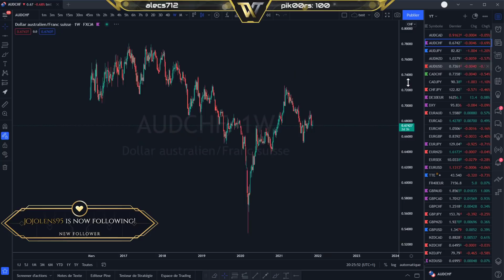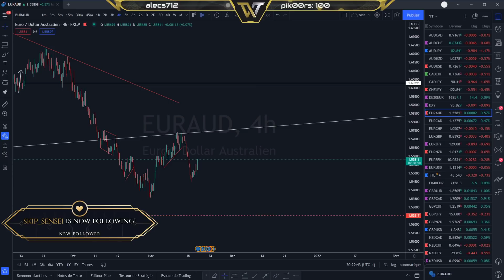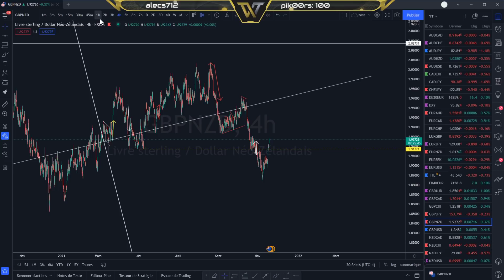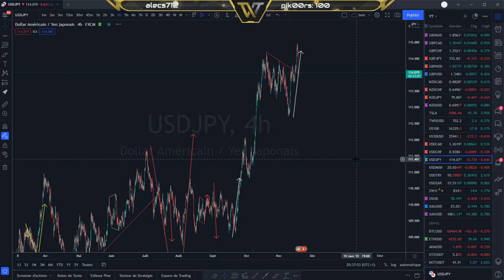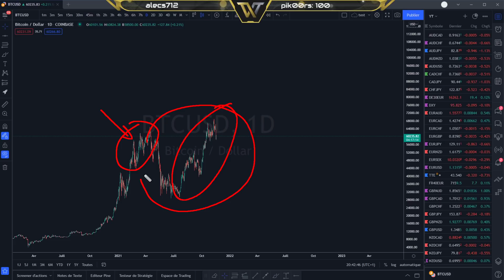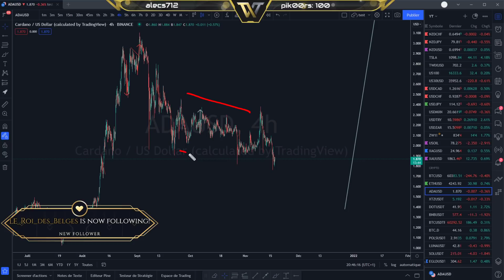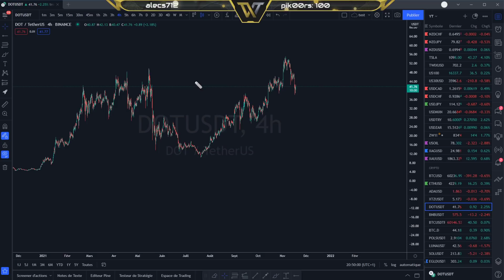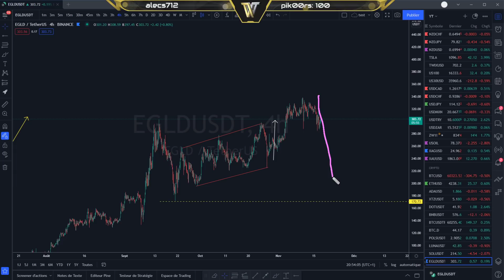BITCOIN ANALYSE ET PRÉVISION DU 17.11.21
00:00 : Intro
00:54 : Forex
14:03 : Bitcoin
20:11 : Ethereum
20:51 : Cardano
21:42 : XTZ
23:15 : Polkadot
25:12 : BNB
27:02 : POLS
27:34 : LUNA
28:43 : SOL
28:49 : EGLD
29:43 : Mot de la fin

Cardano ada
tezos xtz
polkadot dot